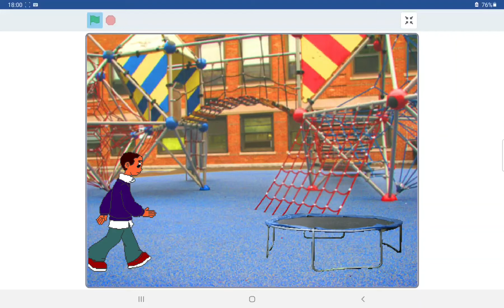Jack on the trampoline (scratch)